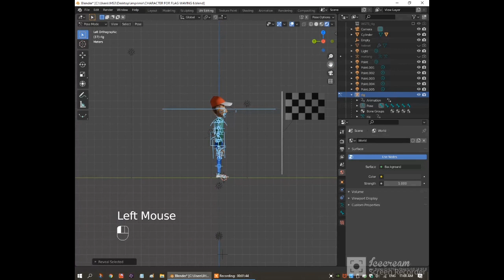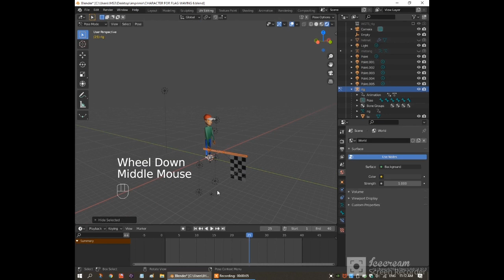How to Parent an Object to a Bone in BLENDER